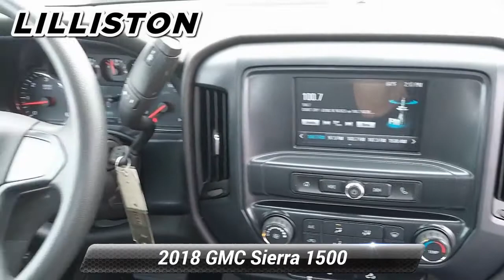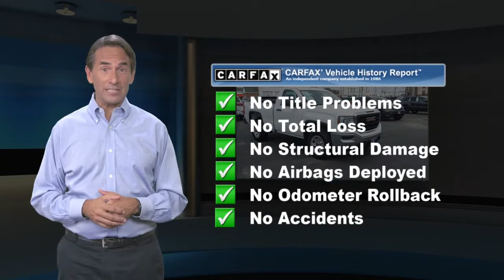Used 2018 GMC Sierra 1500 , Millville, NJ 60210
1501 N Second St Rt 47

Only 25,561 Miles! Boasts 22 Highway MPG and 17 City MPG! This GMC Sierra 1500 boasts a Gas/Ethanol V6 4.3L/262 engine powering this Automatic transmission. WORK TRUCK PREFERRED EQUIPMENT GROUP, WHEELS, 17' X 8' (43.2 CM X 20.3 CM) PAINTED STEEL (STD), TRANSMISSION, 6-SPEED AUTOMATIC, ELECTRONICALLY CONTROLLED with overdrive and tow/haul mode. Includes Cruise Grade Braking and Powertrain Grade Braking (STD). This GMC Sierra 1500 Features the Following Options TIRES, P255/70R17 ALL-SEASON, BLACKWALL (STD), SUMMIT WHITE, SEATS, FRONT 40/20/40 SPLIT-BENCH 3-passenger, driver and front passenger recline with outboard head restraints and center fold-down armrest with storage. Vinyl has fixed lumbar and cloth has manually adjustable driver lumbar. (STD), REAR AXLE, 3.42 RATIO, LPO, ALL-WEATHER FLOOR MATS, FRONT AND REAR ON CREW CAB AND DOUBLE CAB; FRONT ONLY ON REGULAR CAB, LICENSE PLATE KIT, FRONT, GVWR, 6700 LBS. (3039 KG) (STD), FLOOR MATS, RUBBERIZED-VINYL FRONT, FLOOR COVERING, COLOR-KEYED CARPETING, ENGINE, 4.3L ECOTEC3 V6 WITH ACTIVE FUEL MANAGEMENT Direct Injection and Variable Valve Timing, includes aluminum block construction with FlexFuel capability, capable of running on unleaded or up to 85% ethanol (285 hp [212 kW] @ 5300 rpm, 305 lb-ft of torque [413 Nm] @ 3900 rpm) (Includes (FHS) E85 FlexFuel capability. (STD). Stop By Today Come in for a quick visit at Lilliston Chrysler Dodge Jeep, 1501 N 2nd St, Millville, NJ 08332 to claim your GMC Sierra 1500!

[RLVID:2305:daf51409a308074e:e4bdaed650fc2d8f:1]